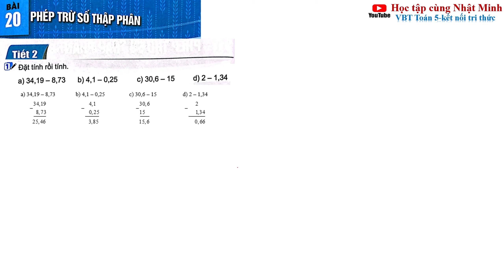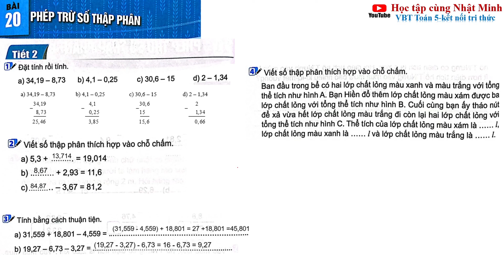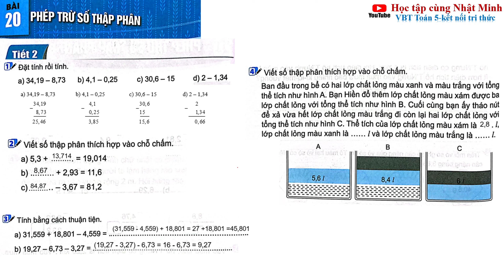VỞ BÀI TẬPTOÁN LỚP 5 KẾT NỐI TRI THỨC TẬP 1- BÀI 20 PHÉP TRỪ SỐ THẬP PHÂN|HỌC TẬP CÙNG NHẬT MINH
VỞ BÀI TẬPTOÁN LỚP 5 KẾT NỐI TRI THỨC TẬP 1- BÀI 18 LUYỆN TẬP CHUNG|HỌC TẬP CÙNG NHẬT MINH
VBTTOÁN LỚP 5 KẾT NỐI TRI THỨC TẬP 1- BÀI 17 THỰC HÀNH VÀ TRẢI NGHIỆM VỚI MỘT SỐ ĐƠN VỊ ĐO ĐẠI LƯỢNG
VỞ BÀI TẬP TOÁN LỚP 5 KẾT NỐI TRI THỨC  TẬP 1- BÀI 16 CÁC ĐƠN VỊ ĐO DIỆN TÍCH
VỞ BÀI TẬP TOÁN LỚP 5 KẾT NỐI TRI THỨC  TẬP 1- BÀI 14 LUYỆN TẬP CHUNG
VỞ BÀI TẬP TOÁN LỚP 5 KẾT NỐI TRI THỨC  TẬP 1- BÀI 13 LÀM TRÒN SỐ THẬP PHÂN
VỞ BÀI TẬP TOÁN LỚP 5 KẾT NỐI TRI THỨC - BÀI 11 SO SÁNH CÁC SỐ THẬP PHÂN TẬP 1
BÀI TOÁN LỚP 5 CHẮP NHẬN TRI THỨC HÌNH HỌC VÀ ĐO LƯỜNG
5 NGÀY ĐỂ HỌC TỐT BÀI TẬP TOÁN LỚP 5 KẾT NỐI TRI THỨC
VỞ BÀI TẬP TOÁN LỚP 5 KẾT NỐI TRI THỨC - BÀI 8 ÔN TẬP HÌNH HỌC VÀ ĐO LƯỜNG - TẬP 1
VỞ BÀI TẬP TOÁN LỚP 5 KẾT NỐI TRI THỨC - BÀI 4 PHÂN SỐ THẬP PHÂN - TẬP 1|HỌC TẬP CÙNG NHẬT MINH
VỞ BÀI TẬP TOÁN LỚP 5 KẾT NỐI TRI THỨC - BÀI 3 ÔN TẬP PHÂN SỐ - TẬP 1|HỌC TẬP CÙNG NHẬT MINH
VỞ BÀI TẬP TOÁN LỚP 5 KẾT NỐI TRI THỨC - BÀI 2 ÔN TẬP CÁC PHÉP TÍNH VỚI SỐ TỰ NHIÊN - TẬP 1
VỞ BÀI TẬP TOÁN LỚP 5 KẾT NỐI TRI THỨC - BÀI 1 ÔN TẬP SỐ TỰ NHIÊN|HỌC TẬP CÙNG NHẬT MINH
Vở bài tập toán lớp 5 Kết nối tri thức Bài 1 Tiết 2 Ôn tập số tự nhiên trang 6
Bài 1 Ôn tập số tự nhiên|Toán lớp 5 Kết nối tri thức
Bài 1 Chương 1. Ôn tập số tự nhiên - Toán 5 - Kết nối tri thức
Toán lớp 5 Kết nối tri thức Bài 1 Tiết 1
Toán lớp 5 Kết nối tri thức Bài 1 TIẾT 1 Ôn tập số tự nhiên trang 6 | sách mới
Hãy cùng Nhật Minh học tập quyển sách Toán lớp 5 Kết nối tri thức này nhé.